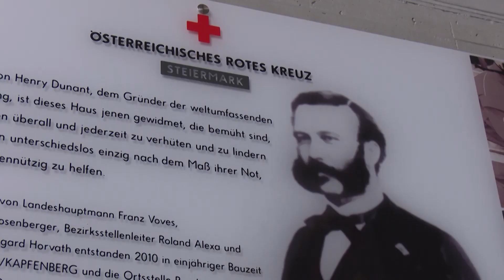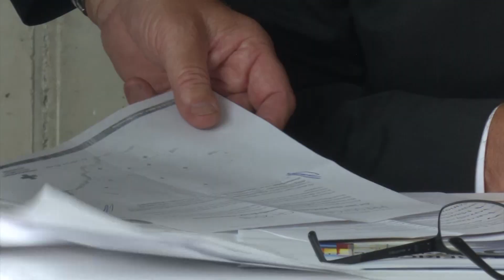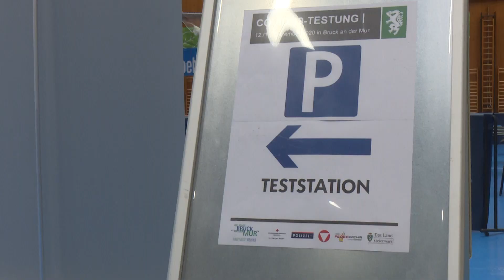Wechsel an der Spitze des Rettungsdienstes Bruck/Mürzzuschlag